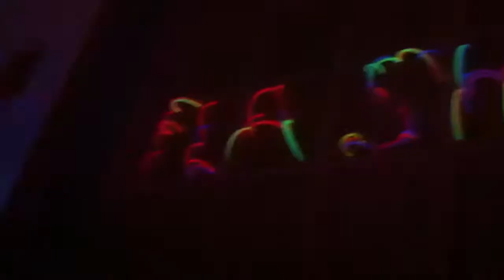FLASHBACK BACKFLASH NOVEMBER 2012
NEXT DATE 01.DEZEMBER 2012